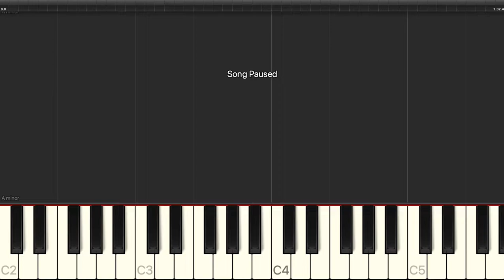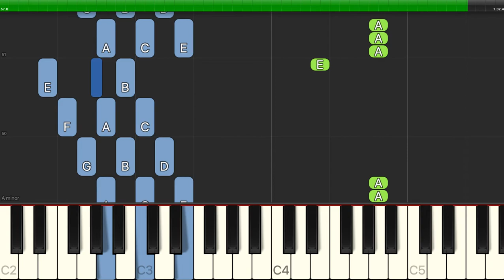Ned Washington - Pink Elephants On Parade - Easy Piano with Chords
Learn how to play Ned Washington - Pink Elephants On Parade - Easy Piano with Chords